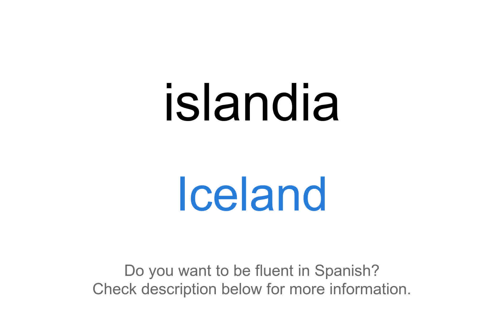How to say "Iceland" in Spanish | Islandia